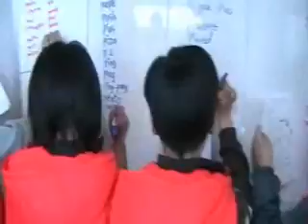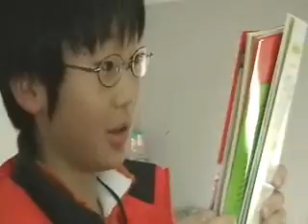Gyeongsang Winter 2007